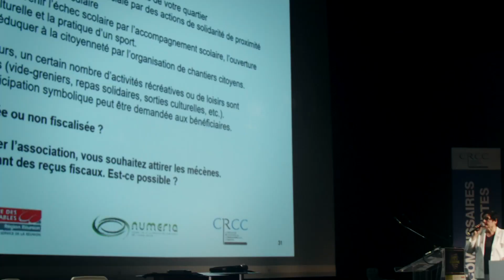Journée des Associations (2019) Focus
Près de 300 acteurs du secteur associatif réunionnais (dirigeants, salariés, bénévoles) se sont donnés rendez-vous le jeudi 29 août 2019 à la Cité des Arts pour la 6ème édition de la Journée des Associations organisée par la Compagnie Régionale des Commissaires aux Comptes et l’Ordre des Experts-Comptables de La Réunion.